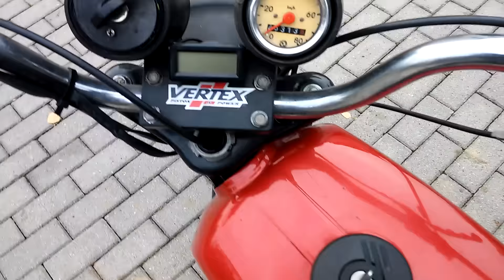przepalenie 60/5/3TT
Szumy w filmie spowodowane są tym, że telefon nie wyłapuje w pełni dźwięku.
Termometr na początku oszukuje ze wskazaniami, co slychać po nierownej pracy silnika.
60/5/3TT + 1p. MZA toczony
AMAL 21T
Ducati Energia
spawaczek z nową końcówką